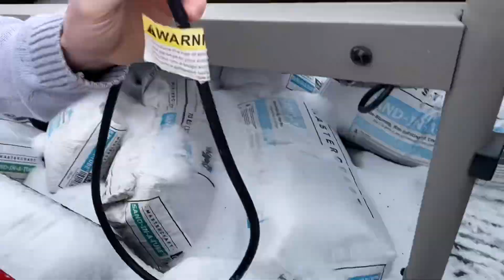Episode 53: Ringing in the New Year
I haven’t posted a vlog in a while- so let’s wind the clock back and catch up since October!